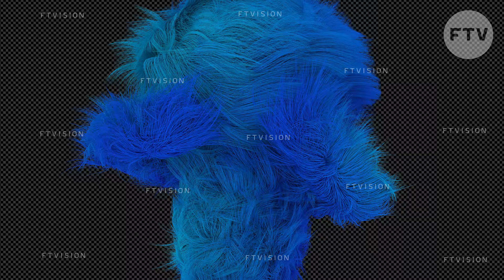Hairy cat /// 8 loops /// 4K vj loops in DXV 3840x2160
Hairy cat /// 8 loops 3 with alpha channel and 5 with out.

DXV 3840x2160